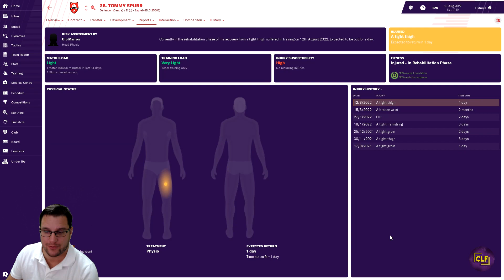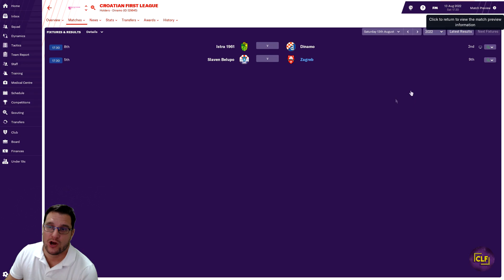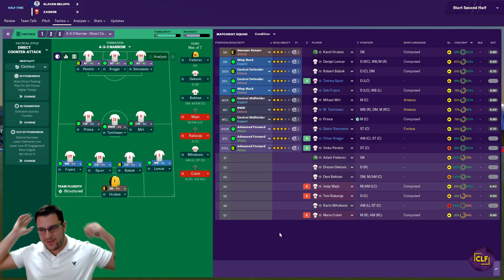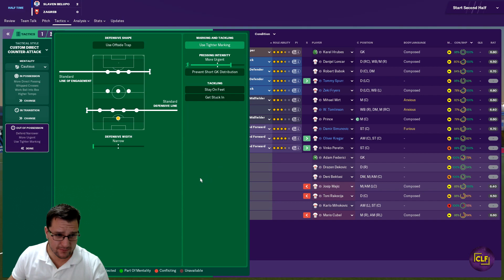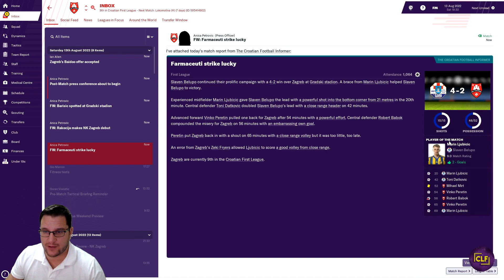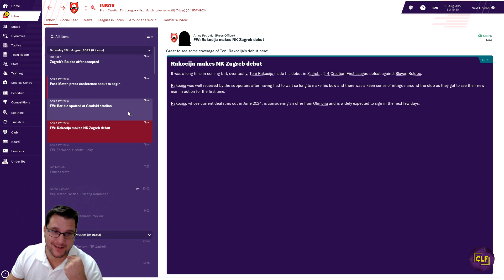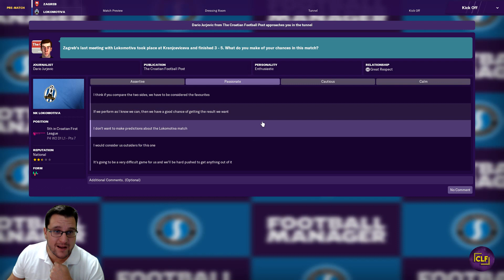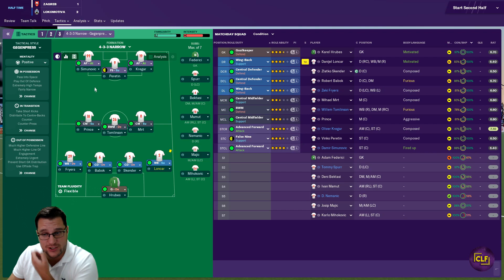FM19 | NK ZAGREB | COMMAND AND CONQUER | EPISODE #25 | RAGE EPISODE (ISH) ! | LETS PLAY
Welcome to the new FM19 series. Its NK Zagreb in Croatia and we are looking to Command and Conquer the whole of Europe. We need to rise from the depths of Croatian football to the peak of the European game. This is Episode #25 and NK Zagreb are causing me to get some rage! Its Football Manager 2019 and its the Lets Play NK Zagreb save.